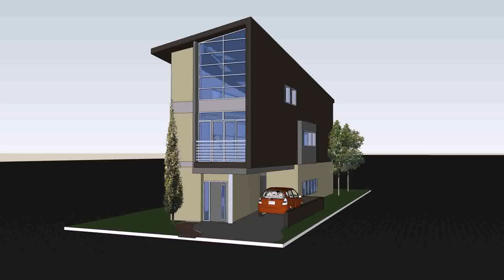House Floor Plan Narrow Lot - Gif Maker DaddyGif.com (see description)